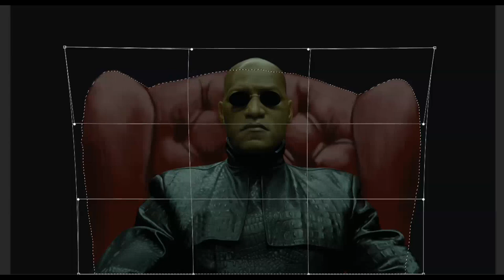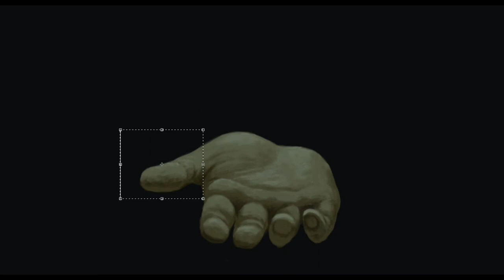Wake up - Speed Painting (Photoshop) | CreativeStation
CreativeStation Team